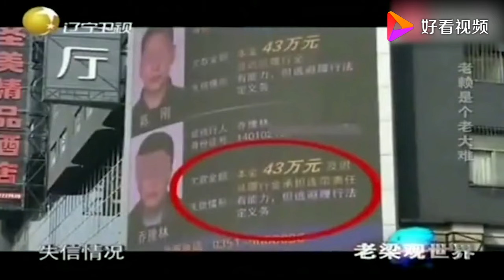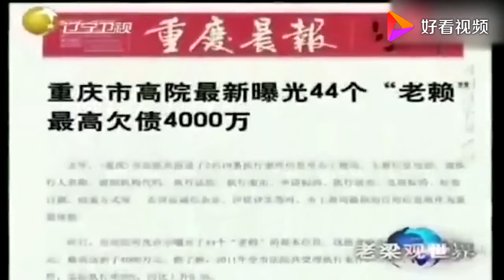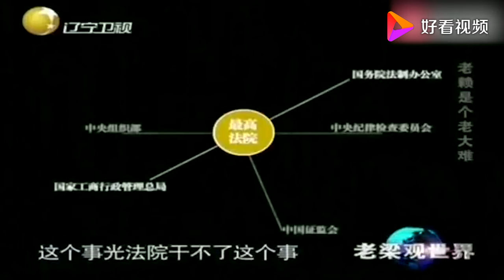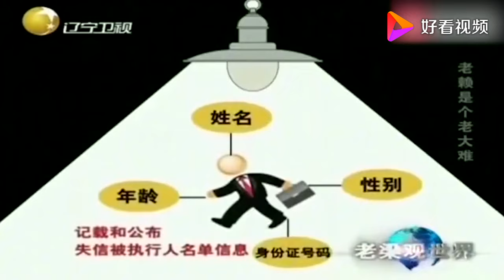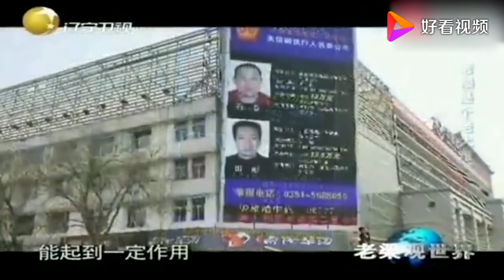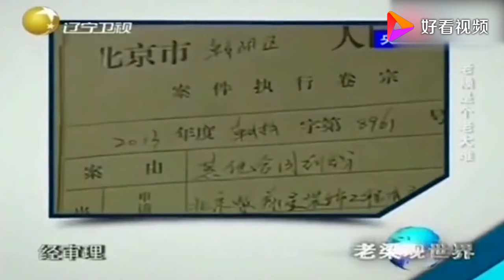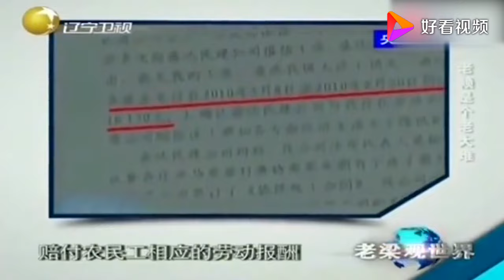老梁觀世界-老梁-對付那些「老賴」，這些招數簡直可以「招招致命」！